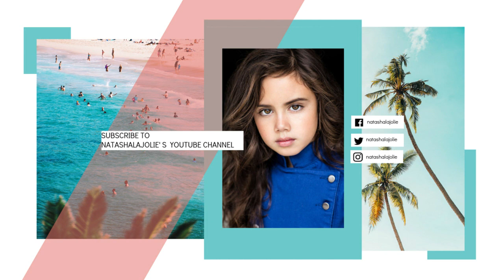⭐⭐GIVING MY MOM A SPA TREATMENT ON MOTHER'S DAY - part 2 💅⭐⭐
Hi Guys,
I hope you are well during quarantine. Mother's Day 2020 was a special Edition as we are still on self-isolation. So, I decided to give my mom a special skin care treatment. Checkout what I did as her afternoon and night Routine.

💋's - Natasha